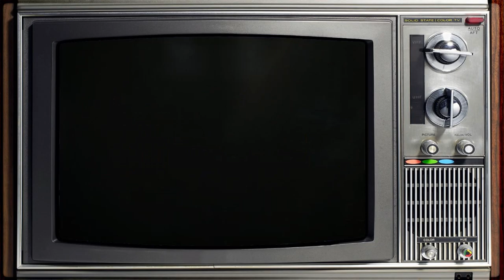Ike Ike! Nekketsu Hockey-bu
Kunio et ses amis qui jouaient au foot la dernière fois dans nintendo world cup changent de sport et passe maintenant au hockey sur glace.